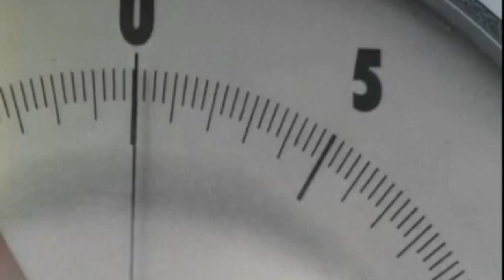EMINƎM Hollywood dreams Bryan Thomas III Stunt Reel 2021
I'm Wiping out this genre -

 Stunt Reel👉 Bryan Thomas (III)  Motion Picture Film Reel (2021)
Bryan J Thomas - motion picture Stuntman Film Demo Acting/Stunt Reel

CUT. Back to reality.